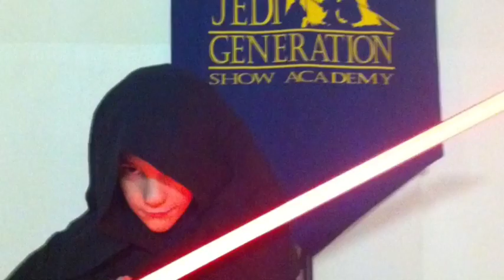FieraMilanoCity - G come Giocare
allievi di Jedi Generation a Milano in collaborazione con i gruppi ufficiali Star Wars in Italia